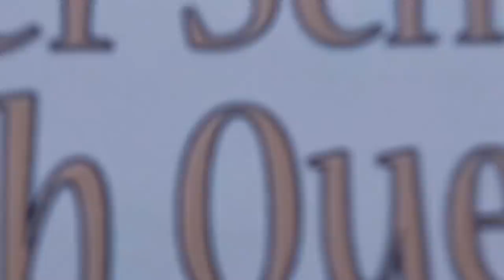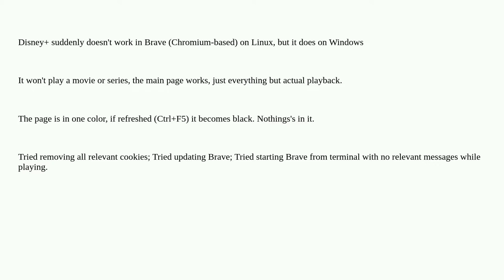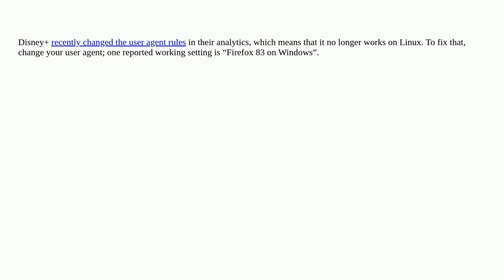Disney+ suddenly doesn't work in Brave on Linux, but it does on Windows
A special thanks goes out to the community

  video chrome